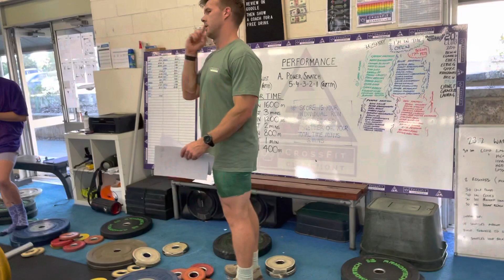CFC 22.2 brief and standards